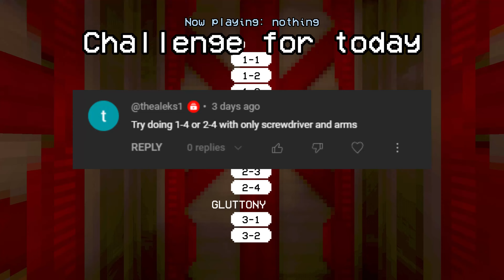(DAY 103) Random challenge every day until ULTRAKILL's story is complete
Fun fact: No energy from bad sleep, will sleep more to do better videos, cya tomorrow!

Discord link because I know that I will forgot to do so in the comments

If I miss a day then I throw 100 coins into the exit elevator